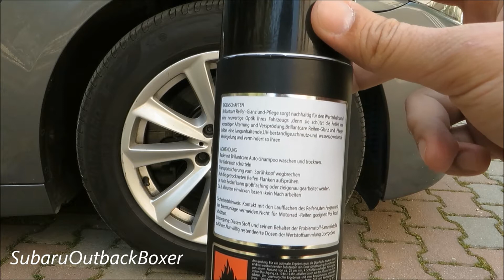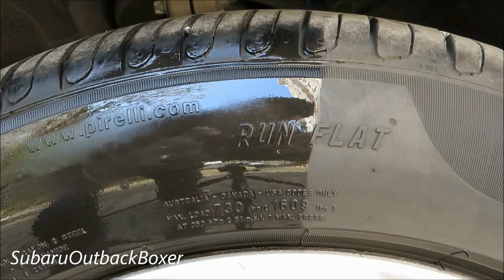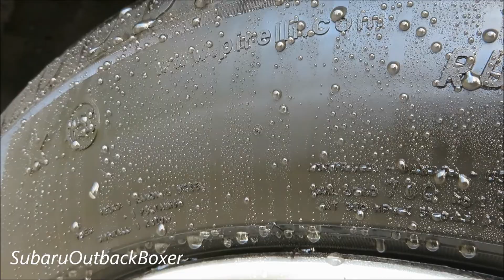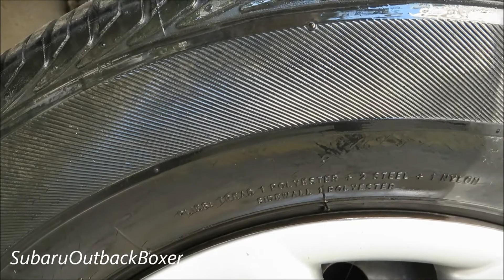Brillantcare Reifen Glanz & Pflege 2 Hafta Etkili Lastik Parlatıcı İncelemesi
Brillantcare Reifen Glanz & Pflege
Ürün gerçekten de 2 hafta hatta biraz daha fazla süre ile etkisini sürdürebiliyor.